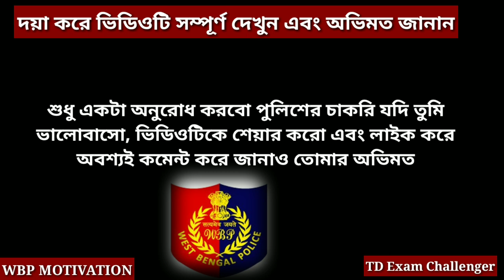পুলিশের বাস্তব জীবন | West Bengal Police Motivation video | wb police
West Bengal Police Motivation video | পুলিশের বাস্তব জীবন | wb police @T.D R Exam Challenger